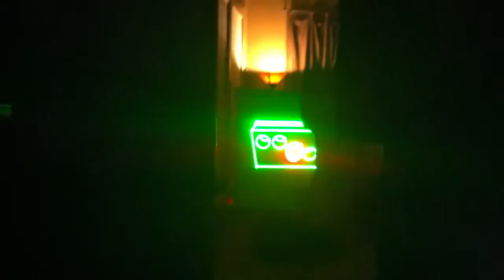Ilda projection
Ilda conversion and projection of 5 diode mount